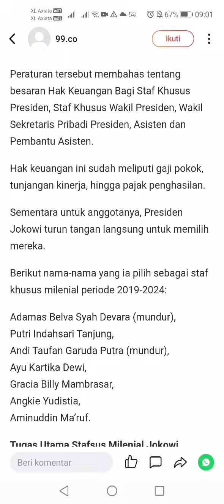Activities to supervise&enforce the implementation of laws& regulations in the field of manpower(3)